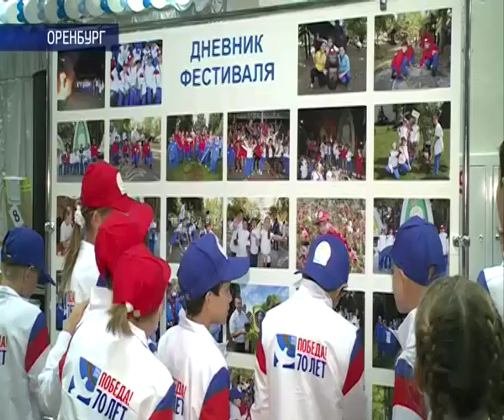Тепло детских сердец 14 09 15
Юбилейный фестиваль «Тепло детских сердец» завершен. Победители назвали в минувшую пятницу на торжественной церемонии закрытия во дворце культуры и спорта «Газовик». На праздничном мероприятии побывали и наши корреспонденты.